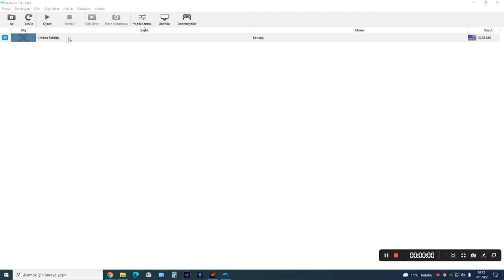Gradius Rebirth Nintendo Wii Hack Assisted Gameplay